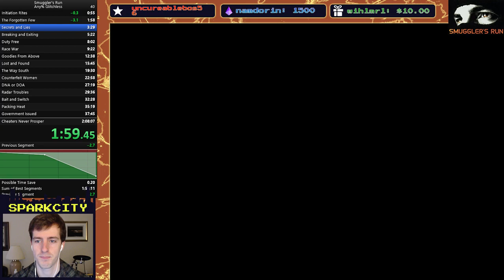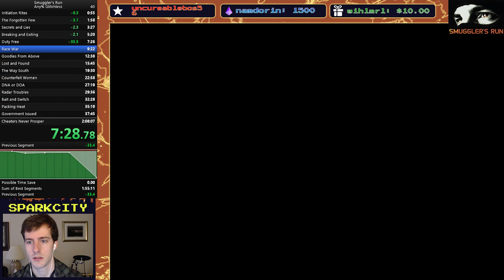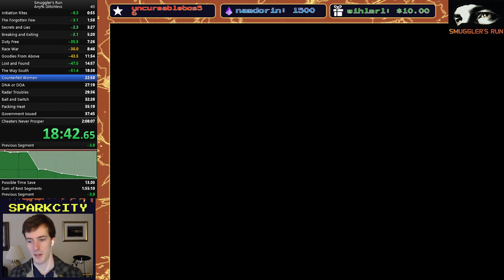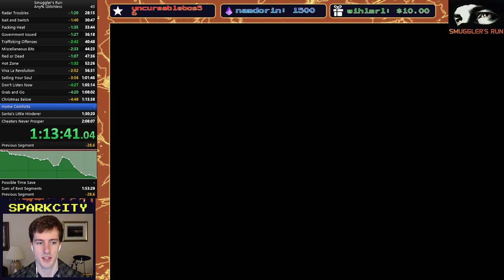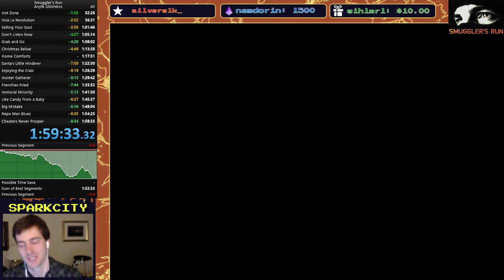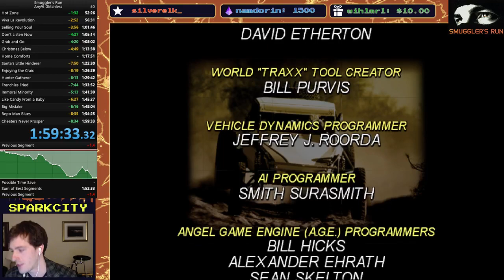Smuggler's Run Any% WORLD RECORD 1:59:33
What a clutch finish!